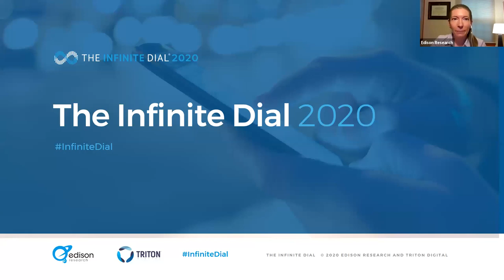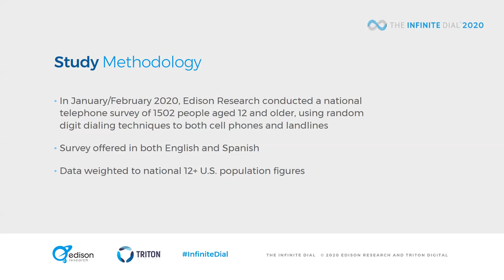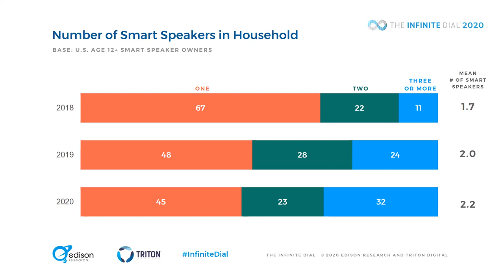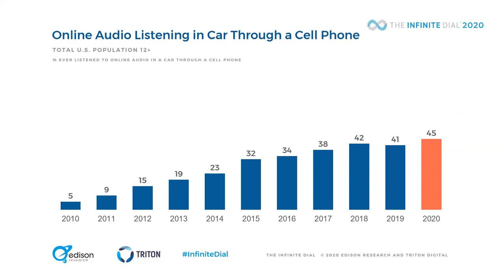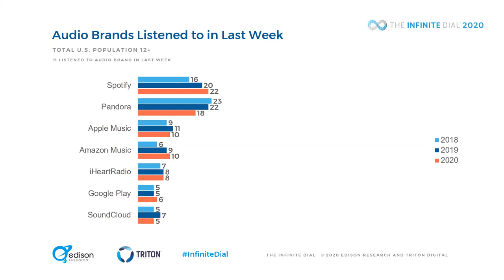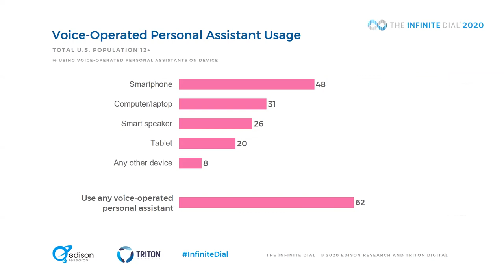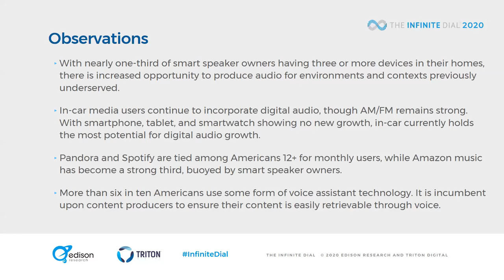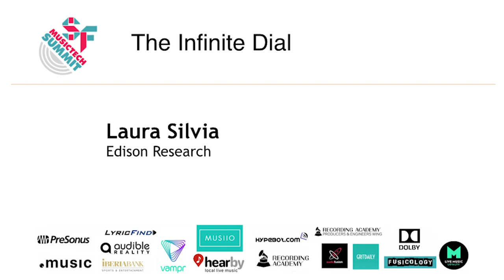The Infinite Dial | SF MusicTech Live Online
Laura Silvia, Vice President of Digital Operations and Information Technology at Edison Research, breaks down their study, the Infinite Dial, the longest running survey of digital media consumer behavior in America.